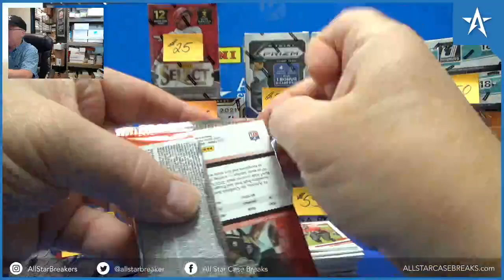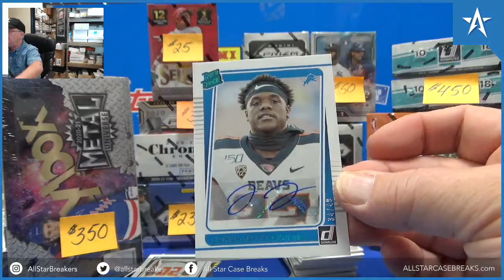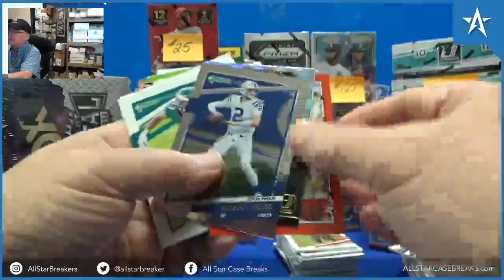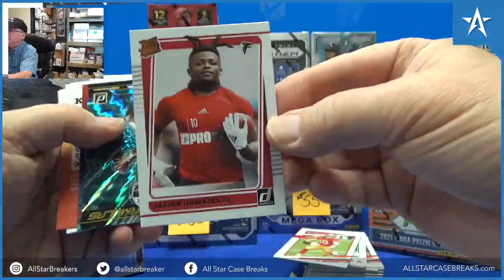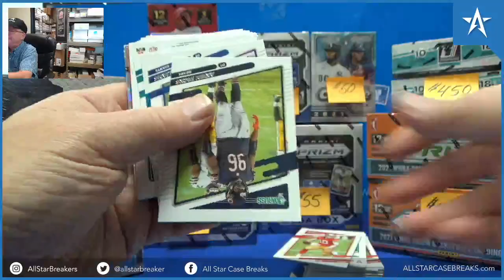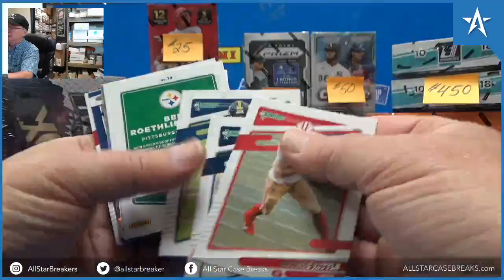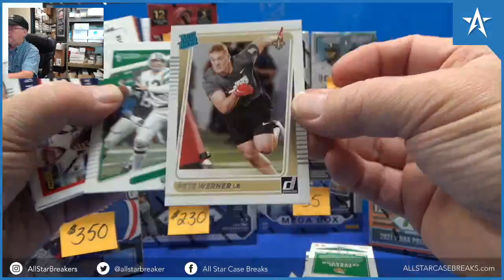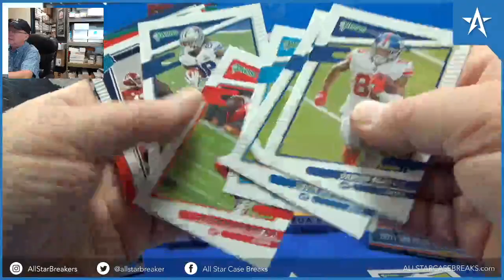Justin Fields RC, Jermar Jefferson Auto, Josh Allen JRSY - 2021 Donruss Football Hobby Box Break!